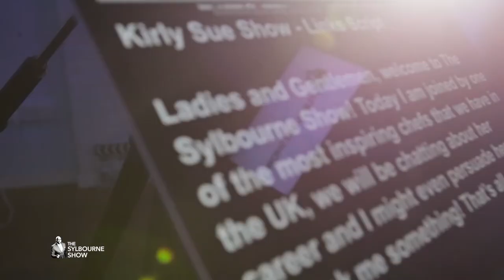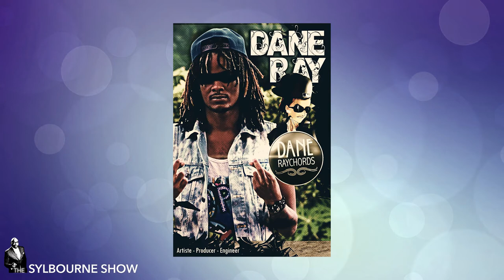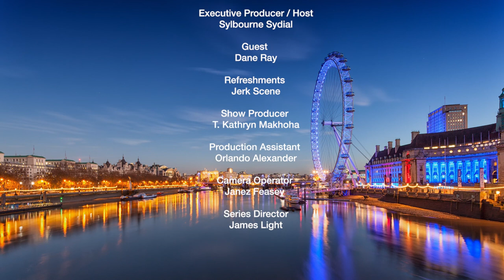Dane Ray PART 1 || Jamaican Reggae Artiste || The Sylbourne Show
Joining us Today we have Jamaican reggae artiste, Dane Ray, Dane is steadily gaining international recognition as an accomplished music producer and superb vocalist.

CHECK US OUT NEXT WEEK OR PART 2

To find out more about Dane Ray view the websites below!

Twitter.com/DaneRayMusic
Instagram.com/daneraymusic/
Facebook.com/Dane.Music.Ray/
Youtube.com/DaneRayVEVO
SoundCloud.com/daneraymusic